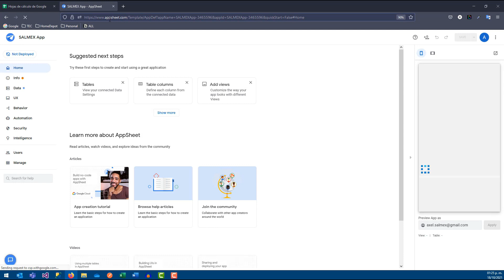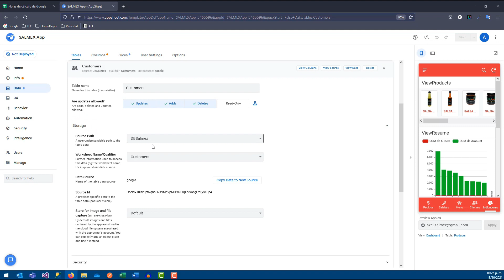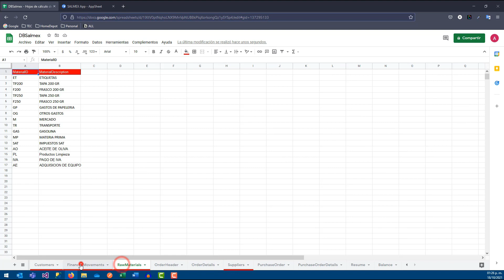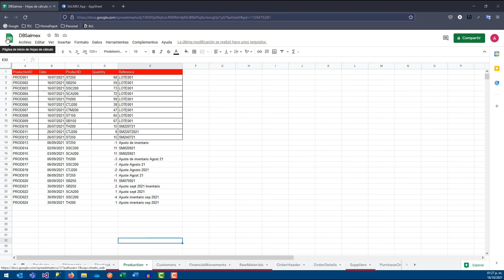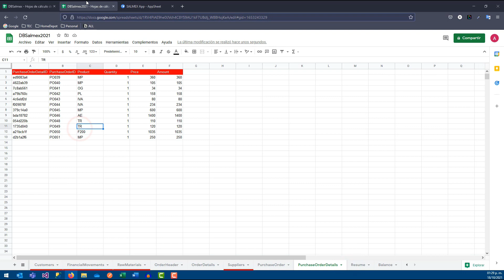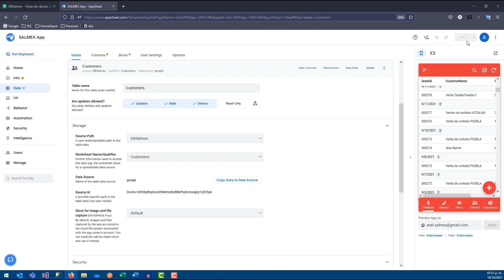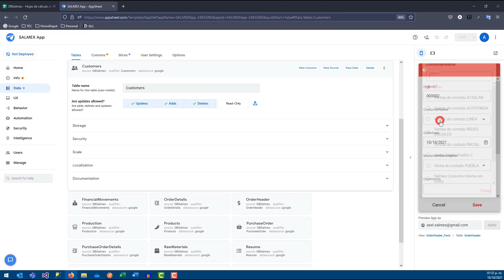⚡️ Respaldar información (BACKUPS) en App Sheet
En este App Sheet Flash te muestro una opción de como hacer respaldos de tu información.

¿Eres emprendedor?